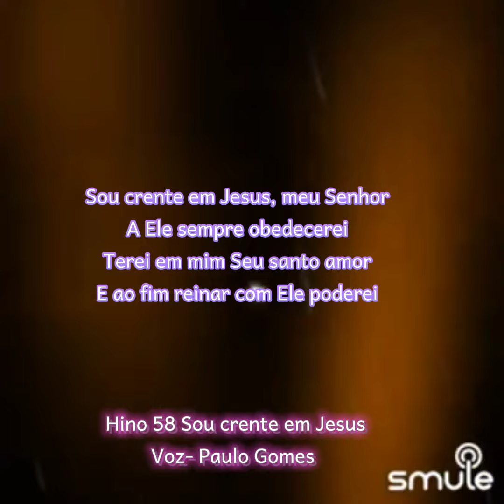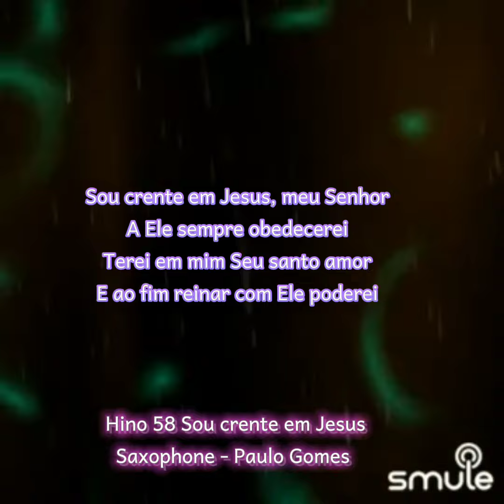Hino 58 Sou crente em Jesus 🎼🎧 tocado e cantado